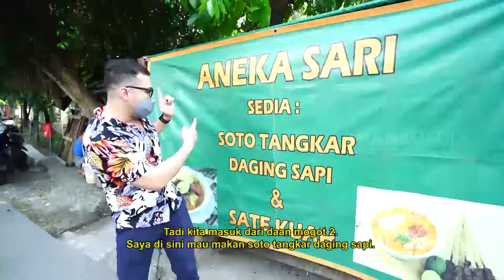Ivan Permana Jajan Soto Tangkar Kang Yana | MAKAN RECEH (09/08/21)